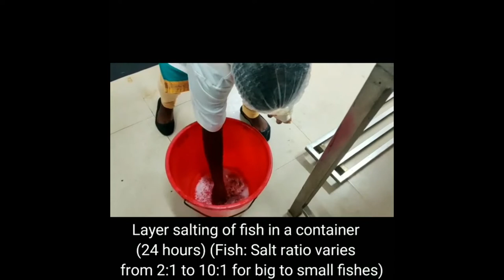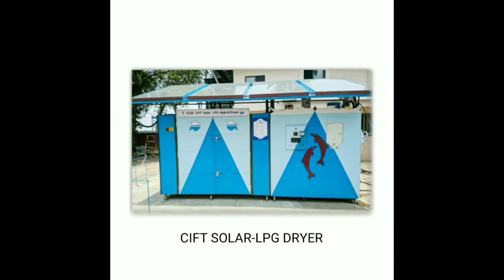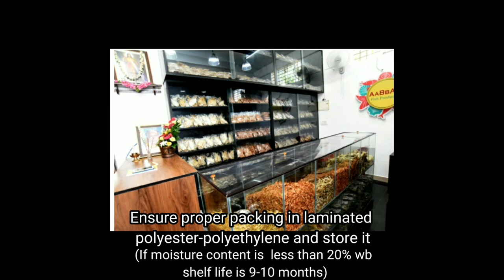Hygienic dry fish production technology using ICAR-CIFT Dryers - English